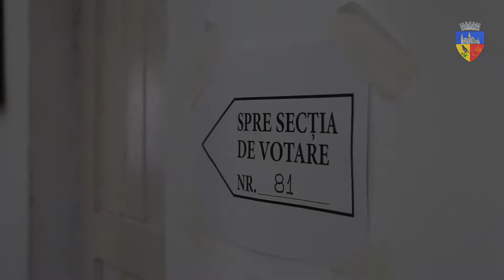Secții de votare pregătite în municipiul Hunedoara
Publicat de Mic Alexandru · Chiar acum · Hunedoara ·

Toate secțiile de votare din municipiul Hunedoara și satele aparținătoare sunt pregătite pentru alegerile prezidențiale de duminică!

Lista secțiilor de votare cu străzile arondate acestora poate fi consultată mai jos: